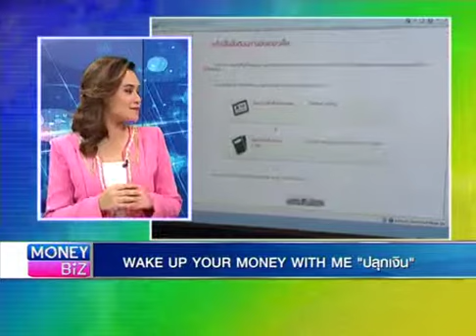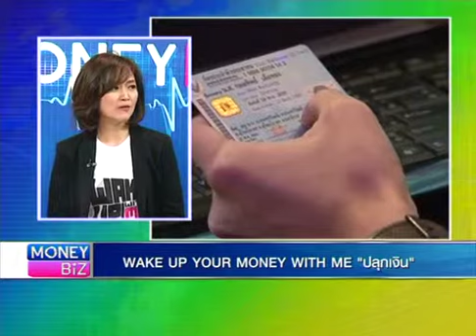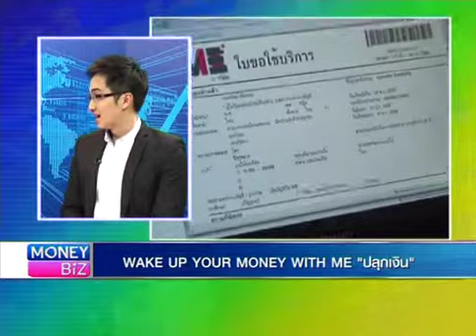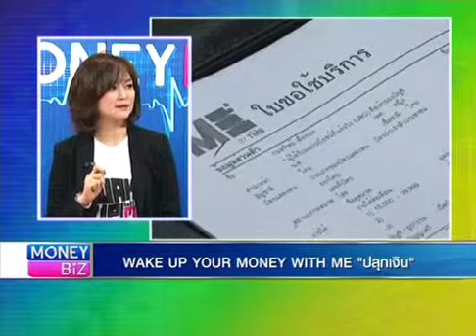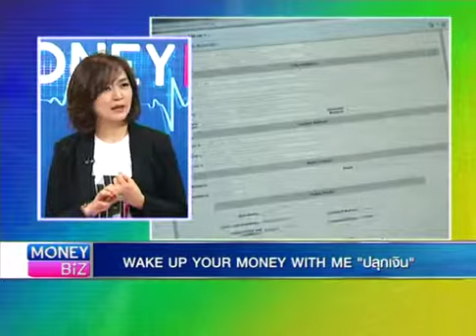MoneyBiz_Talk"Wake up your money with ME" ปลุกเงิน"_220857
อีกหนึ่งทางเลือกการออมเงินที่จะให้คุณผู้ชมมีทางเลือกในการออมมากขึ้น นั่นก็คือ ME By TMB ซึ่งจะมีการให้ดอกเบี้ยพิเศษมากกว่าที่อื่นๆ แต่จะเป็นอย่างไรนั้น คุณรัชดา เสริมศิลปกุล ผู้อำนวยการการตลาดและการขาย ME By TMB จะมาบอกคุณผู้ชมกันนะคะ. และคุ­ณผู้ชมสามารถติดตามรับชมข้อมูลข่าวสา­รการ­ลงทุนต่างๆได้ที่รายการ Money Biz เป็นประจำทุกวันจันทร์-ศุกร์ เวลา 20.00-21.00 ทางสถานีโทรทัศน์ Money Chanel True Vision ช่อง 47 (ในกล่องรุ่น SD) และ ช่อง 117 (ในกล่องรุ่น HD)